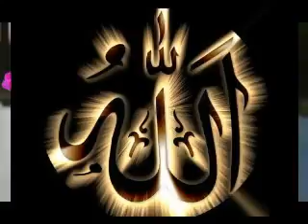Ek Ajeeb Misaal by Maulana Tariq Jameel